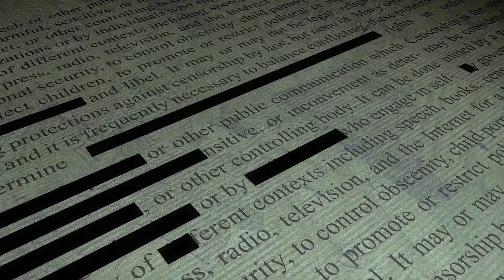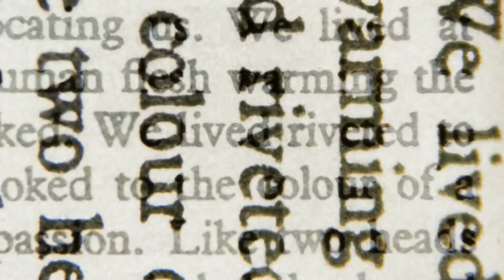Une Civilisation Entière Découverte dans le Réseau de Tunnels sous Las Vegas